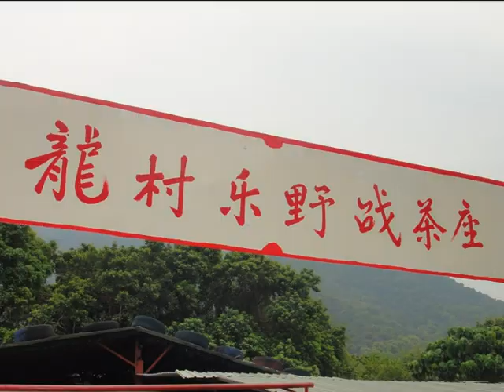Calvin Cheng Birthday 2011~~~